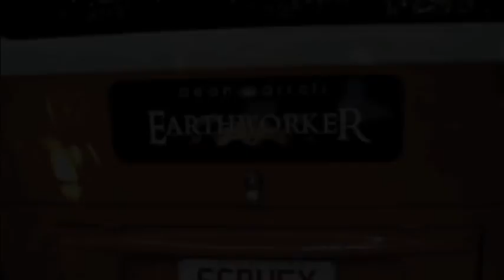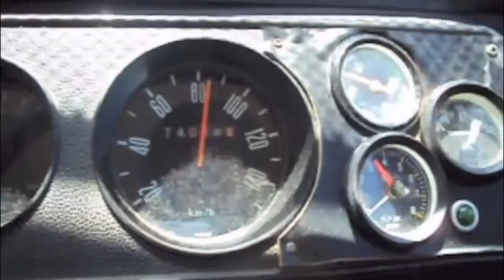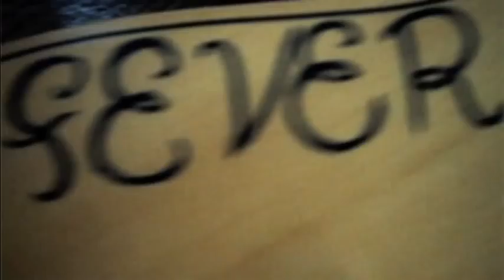Dean Carroll Earthworker Seeds of Light Tour 20II